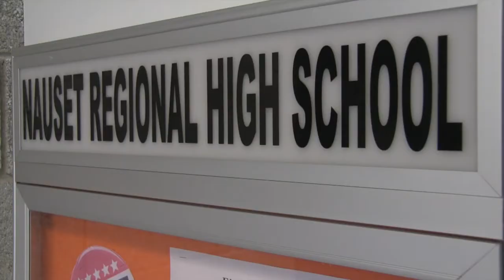Nauset News Nov. 9, 2018 show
Meet high five student of the week- soccer player Avery Santoro.
Also watch Jasper Treese "unicycle" on Talent Search of the week.